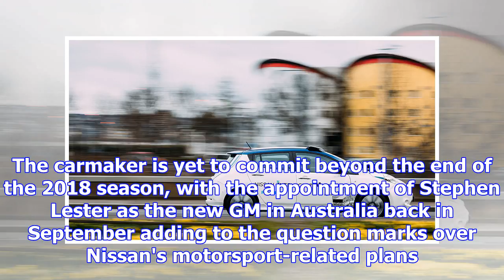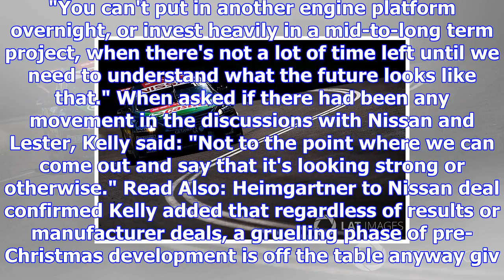Nissan development affected by future decision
The 2017 season was a lean one for the four-car factory-backed outfit; for the first time since the ...